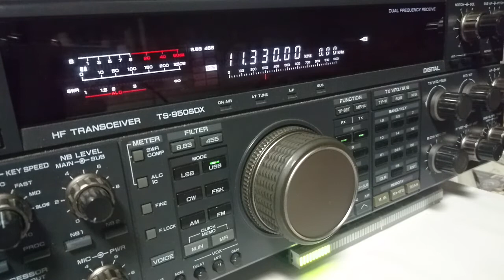MWARA 11.330kHz USB